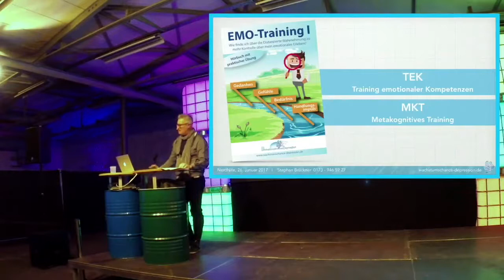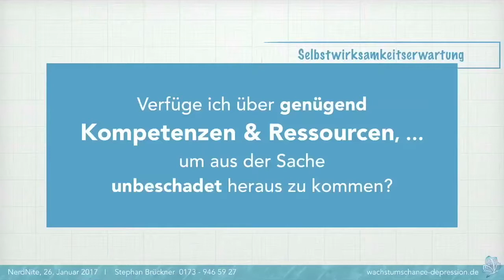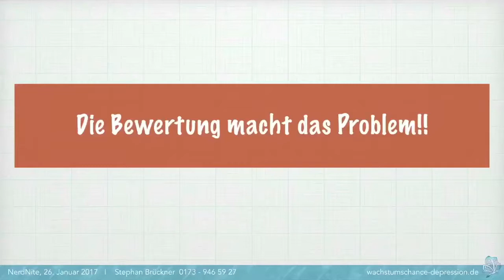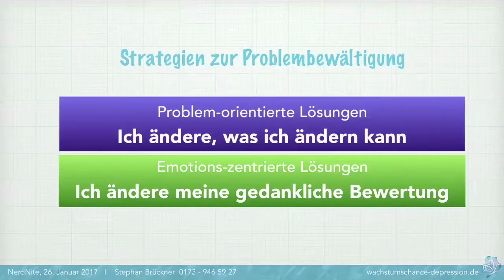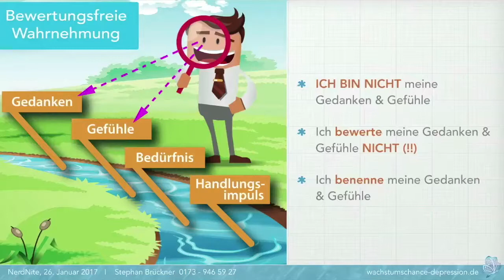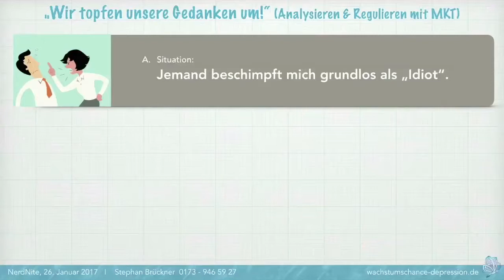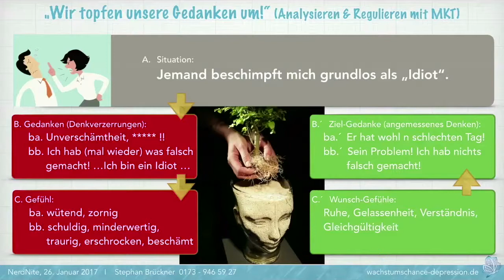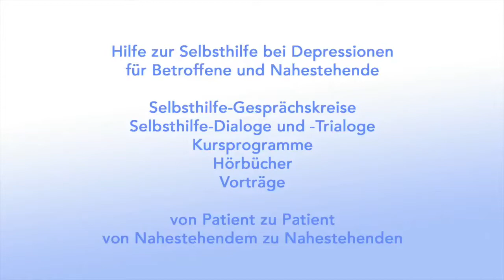Emotionen regulieren (Vortrag NerdNite)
Wir fühlen, was wir denken!
Unsere Gefühle folgen unseren gedanklichen Bewertungen. Sich ebendas zum Instrument zu machen, ist ein unmittelbarer Resilienz-Erhöher! Und das lässt sich gut erlernen und trainieren ...

Über psychische (De-)Stabilisatoren, Basiskompetenzen des Trainings Emotionaler Kompetenzen und das Metakognitive Training (ABC-Modell).

Aus Stephans Vortrag auf der NerdNite Düsseldorf, 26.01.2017.

Empfehlung hierzu: Das Emotraining von Stephan (60 Minuten Audio-Übung, erhältich im Shop)

Greetz, Stephan Brückner
Web: st-brueckner.de